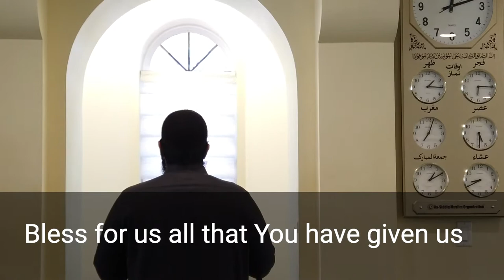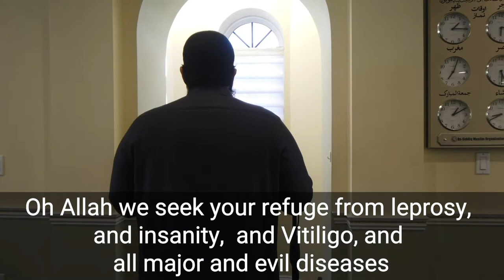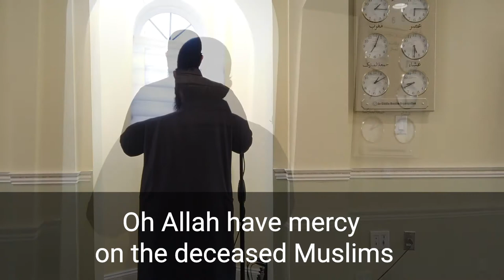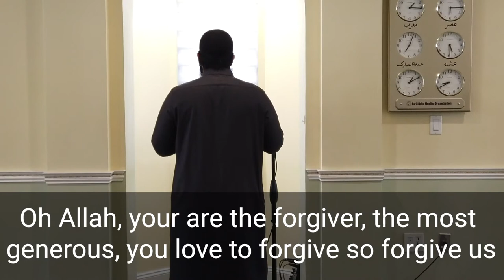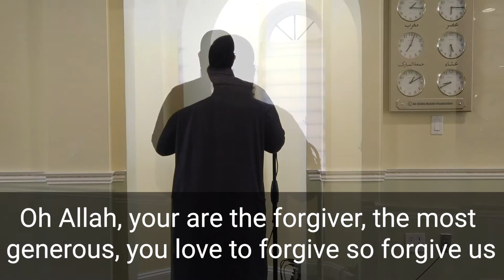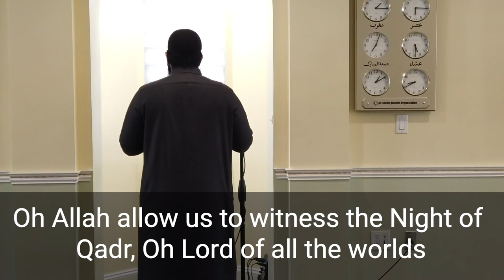Dua Qunoot - Hafidh Saeed Razack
As we are praying in our homes, here is Dua Qunoot and its meaning. Let us try to memorize it and apply it, especially being that we say in our Salaatul Witr at the end of the night.